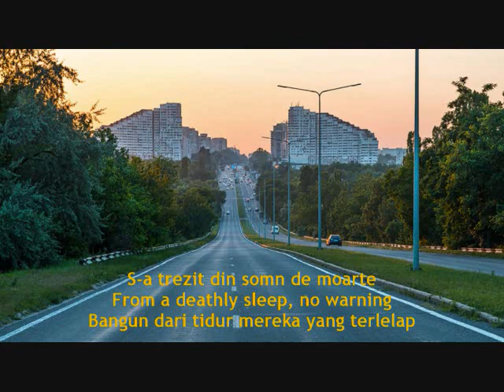The National Anthem of Moldova with English and Indonesian Translation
The national anthem of Moldova (“Limba Noastră”, means “Our Language”) with it lyrics’ translation in English and Bahasa Indonesia.
Lagu kebangsaan Moldova (“Limba Noastră”, yang berarti “Bahasa Kita”) beserta terjemahan liriknya dalam bahasa Inggris dan bahasa Indonesia.